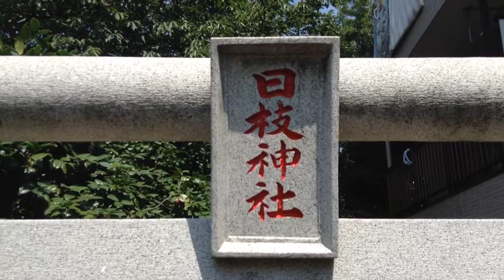一之江日枝神社---東京都江戸川区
2014年7月30日撮影。

東京都江戸川区一之江1-7-20にある一之江日枝神社。小さなお社の割には参道が長く、民家の間を抜けていき、マンションの裏庭のような場所にある社にたどり着く。創建など詳細は不明。